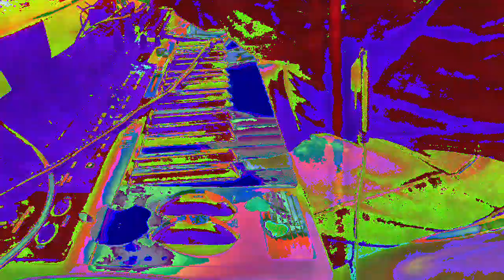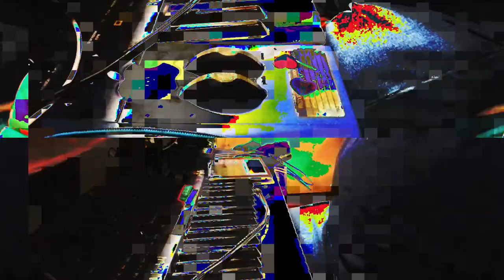[EPILEPSY WARNING] Movie 23 02 23 00h13m23s *Photosensitivity Warning*